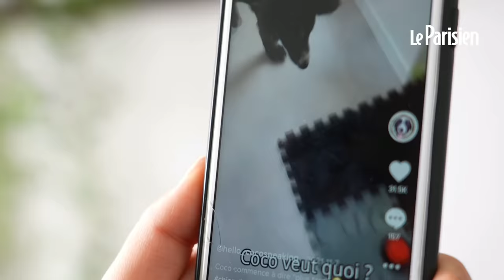Grâce à ces buzzers sonores, les chiens ont enfin la parole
À Dijon, une doctorante en sciences du langage a installé un tapis spécialement adapté pour discuter avec son chien. Avec une petite trentaine de boutons, il exprime ses envies et besoins. Sur TikTok, de plus en plus de maîtres se mettent à installer et filmer ces dispositifs de communication